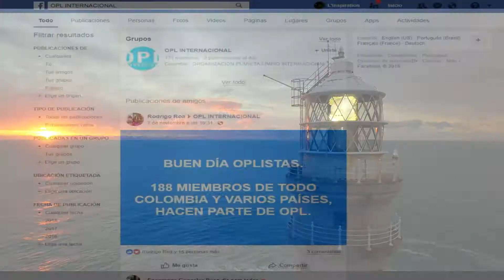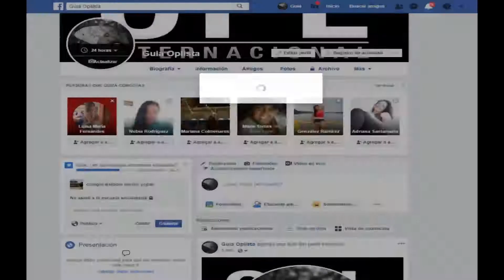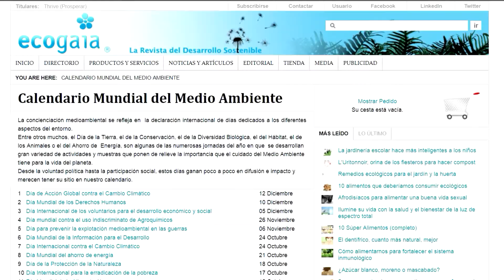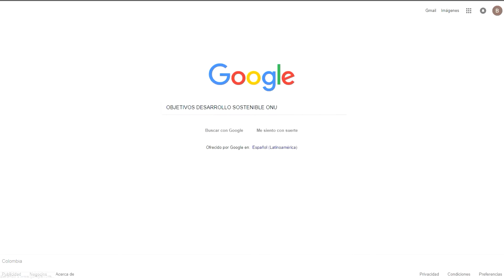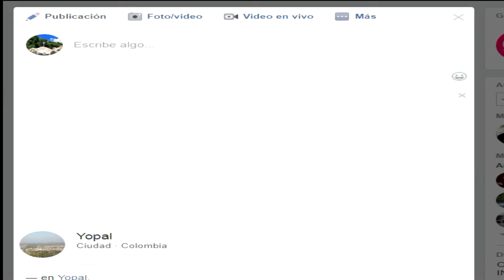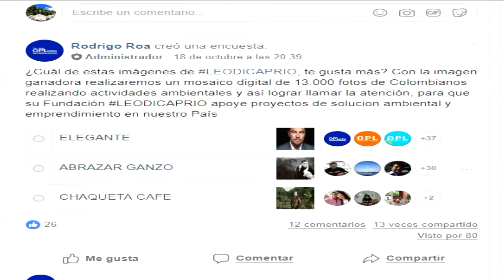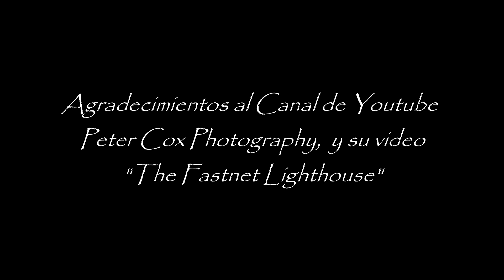RESUMEN MANUAL OPL HD (1080p) | COMPLETO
RESUMEN MANUAL COMPLETO